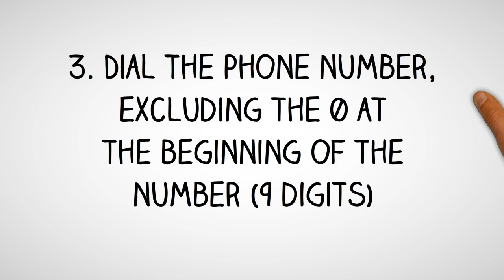Brazil Dialing Code - Brazilian Country Code - Telephone Area Codes in Brazil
- International Country Code and Area Codes for Brazil.

Thinking of making a phone call to Brazil and not sure what is the country dialing code for Brazil or want to know the local telephone area codes of cities in Brazil?

How to Call a Brazilian Telephone Number from Abroad?
Country Dialing Code for Brazil:  55
International Call Prefix to call from Brazil:  14
Trunk Prefix of Local Phone Numbers in Brazil:  0

To call a phone number in Brazil, simply;
1. Dial the international access code for your country - (from North America you will need to dial 011; from the UK and other European countries, you will need to dial 00)

2. Dial country code for Brazil: 55

3. Dial telephone area  code of the city in Brazil

4. Dial the phone number in Brazil, excluding the 0 at the beginning of the number

How to call Brazil from Australia?
To call a telephone number in Brazil from Australia, simply dial International Access Code for Australia which is 0011, followed by the country code for Brazil which is 55, then the area code of the city in Brazil and finally the phone number in Brazil, excluding the 0 at the beginning of the number.

How to call Brazil from Canada?
To call a phone number in Brazil from Canada, simply dial International Access Code for Canada which is 011, followed by the international country code for Brazil which is 55, then the area phone code of the city in Brazil and finally the phone number in Brazil, excluding the 0 at the beginning of the number.

How to make call to Brazil from India?
To make phone call to a phone number in Brazil from India, simply dial International Access Code for India which is 00, followed by the international country code for Brazil which is 55, then the area phone code of the city in Brazil and finally the phone number in Brazil, excluding the 0 at the beginning of the number.

How to call a phone number in Brazil from Nigeria?
To make telephone call to a phone number in Brazil from Nigeria, simply dial International Access Code for Nigeria which is 9, followed by the international country dialing code for Brazil which is 55, then the phone area code of the city in Brazil and finally the phone number in Brazil, excluding the 0 at the beginning of the number.

How to make a phone call to Brazil from Malaysia?
To call a phone number in Brazil from Malaysia, simply dial International Exit Code for Malaysia which is 00, followed by the country calling code for Brazil which is 55, then the area phone code of the city in Brazil and finally the phone number in Brazil, excluding the 0 at the beginning of the number.

How to make a phone call to Brazil from the Philippines?
To make a phone call to a phone number in Brazil from the Philippines, simply dial IDD or Country Exit Code for the Philippines which is 00, followed by the country calling code for Brazil which is 55, then the area phone code of the city in Brazil and finally the phone number in Brazil, excluding the 0 at the beginning of the number.

How to make a phone call to Brazil from South Africa?
To make a phone call to a telephone number in Brazil from South Africa, simply dial International Access Code for South Africa which is 9, followed by the country international code for Brazil which is 55, then the area phone code of the city in Brazil and finally the phone number in Brazil, excluding the 0 at the beginning of the number.

How to make a phone call to Brazil from the United  Kingdom?
To call a phone number in Brazil from the UK, simply dial International Exit Code for the UK which is 00, followed by the international country code for Brazil which is 55, then the area phone code of the city in Brazil and finally the phone number in Brazil, excluding the 0 at the beginning of the number.

How to call Brazil from the US?
To call a phone number in Brazil from United States, simply dial IDD Access Code for the US which is 011, followed by the international country dialing code for Brazil which is 55, then the area telephone code of the city in Brazil and finally the phone number in Brazil, excluding the 0 at the beginning of the number.